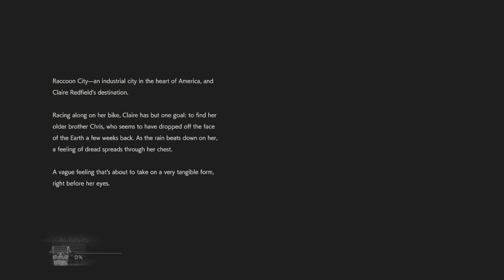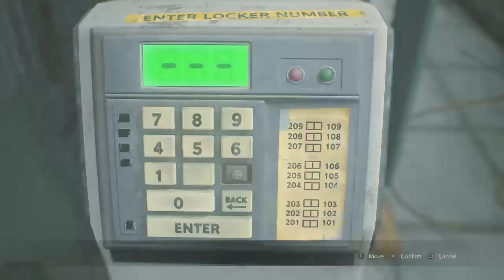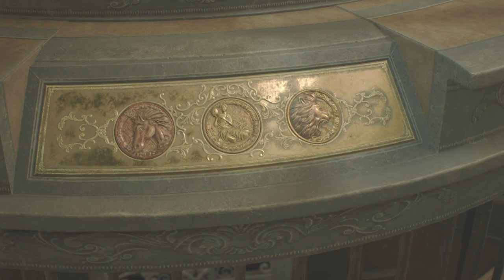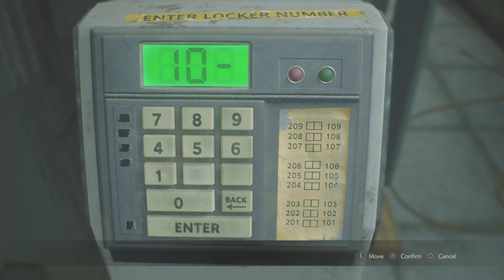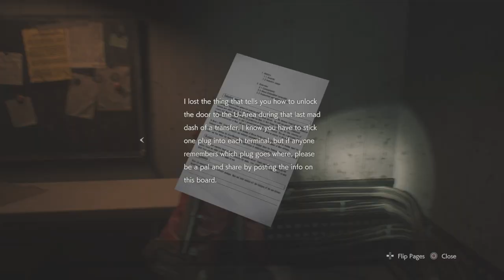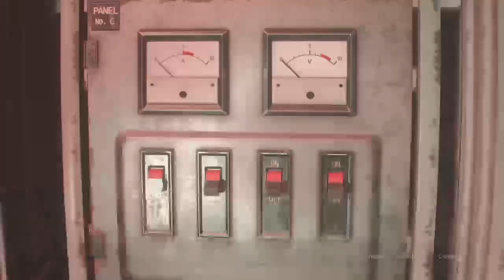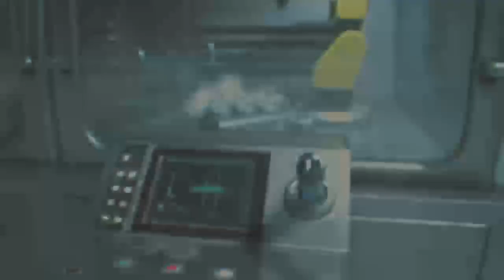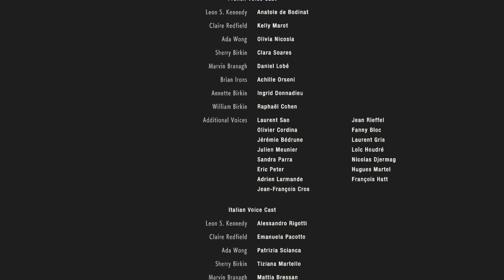Resident evil 2 Remake Claire A Campaign